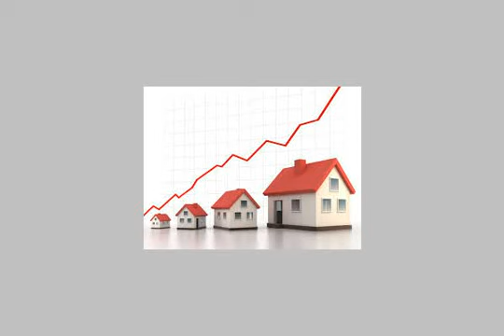Villa For Sale In North Coast - mlseg.com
Villa For Sale In North Coast شاليه 65 م ارضى بجنينه 40 م غرفه , 1 حمام , ريسيبشن , مطبخ امريكى , تراس يوجد بالقريه مول تجارى فندق 4 نجوم مطاعم وكافيهات وسينمات و حمامات سباحه كتير اوىادفع مقدم 70 الف والباقى براحتك خالص اتصل حالا - الساحل الشمالى - Egypt Real Estate | North Coast | Villas For Sale